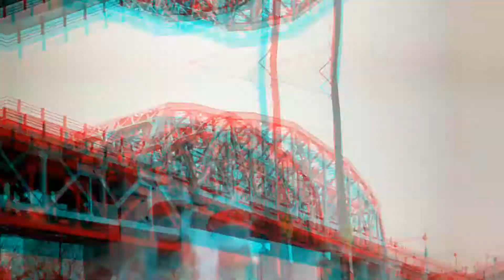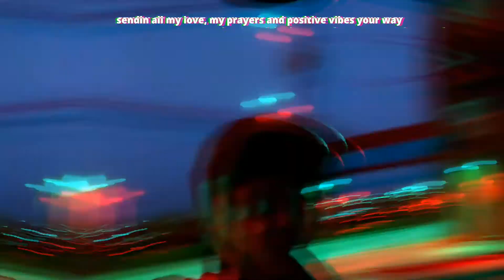Where Have All The Angels Went (Behind the Scenes)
Behind the scenes of my new music video